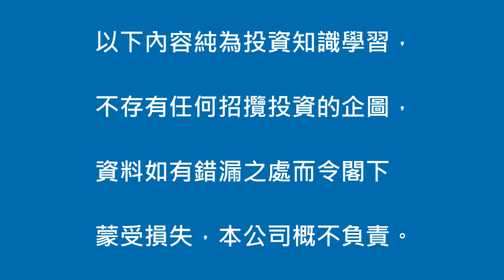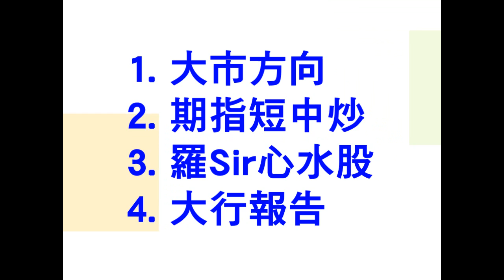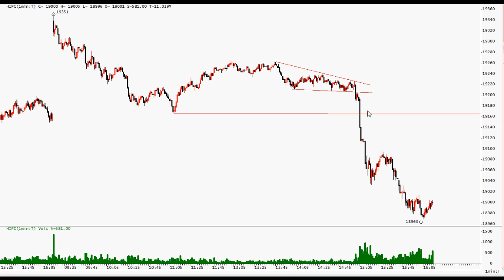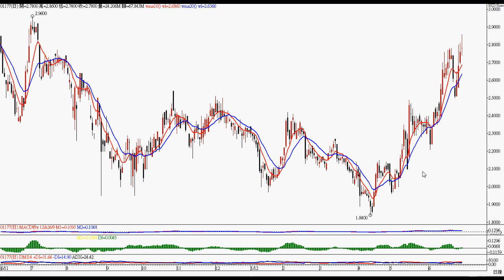2012年6月28日港股投資 － 智才投資學會 ( 羅振邦期指投資課程 )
如何睇升破跌破，以及落注技巧，詳情請看影片 。  (僅作參考，風險自負)